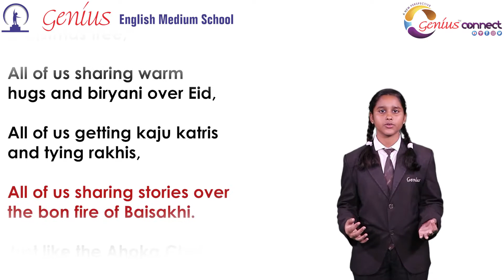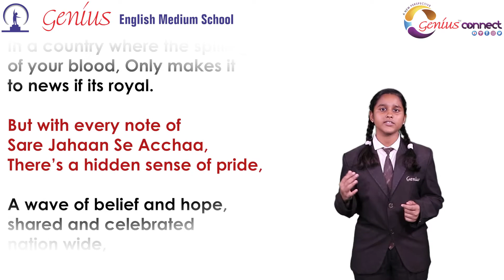‘Unity in Diversity’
‘Unity in Diversity’ is being explained by Genius English Medium School Grade VIII student –Sakshi Solanki.